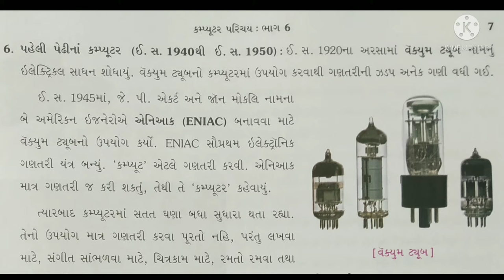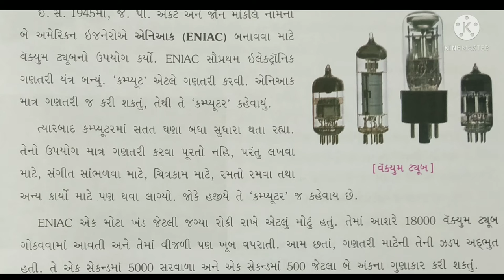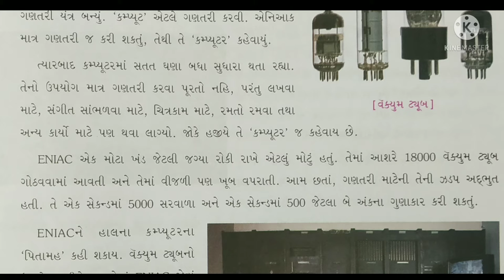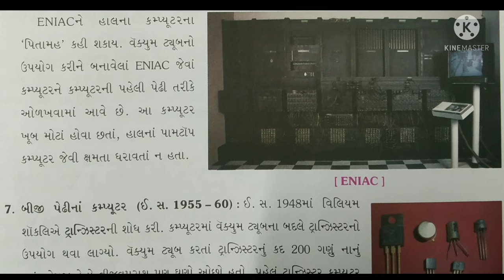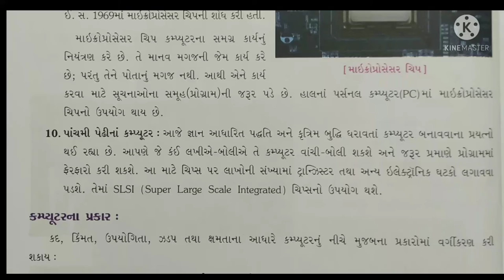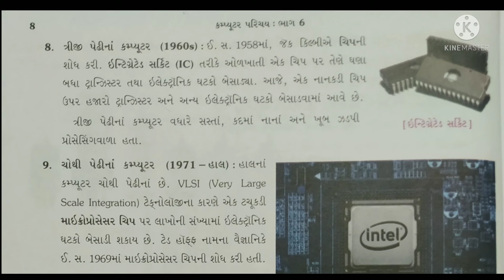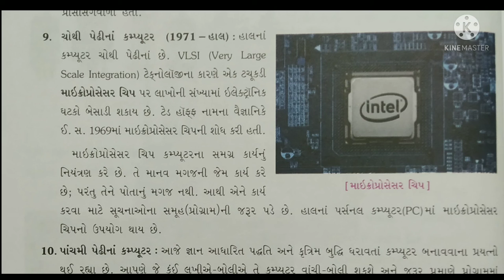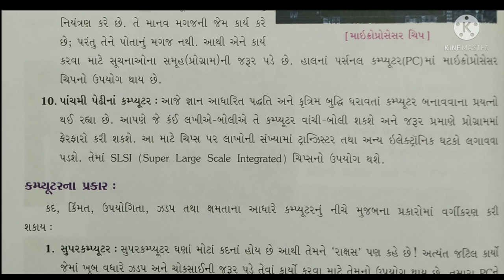Std : 6 | Sub : Computer | Ch : 1| Part : 4